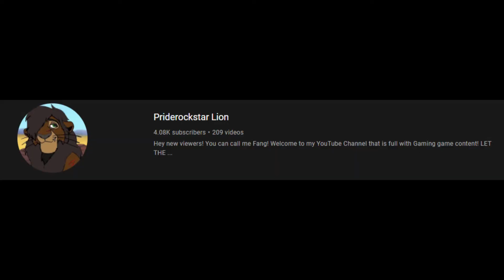PAPAYAPLAY - LATALE - The Experience of Guild Crop 2021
Just to show you what does LaTale Guild crop looks like without any lag. I use a high performance PC so it would be a good thing to watch for those viewers or players of LT to see when you have no time for this game